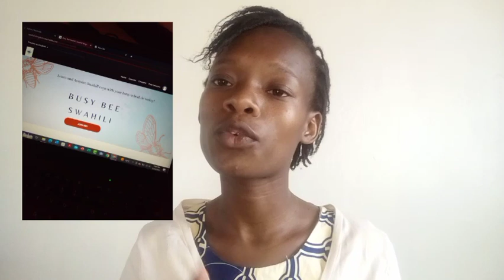HOW TO EASILY ACQUIRE MORE SWAHILI VOCABULARY THROUGH STORIES (+ even for complete beginners)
timestamps
00:00 Intro
00:40 About the video
1:06 start
1:21 My personal example
2:02 How can you acquire
2:46 my second personal example
4:44 how you do it
5:45 how I do it
7:14 Swahili Course + e-books
8:13 outro